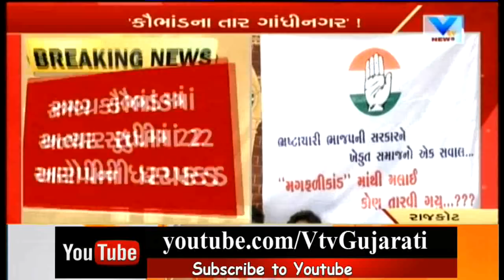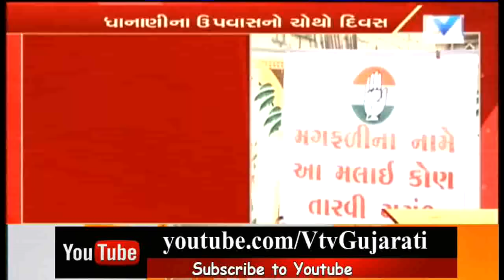Rajkot Congress Groundnut Scam Protest: Paresh Dhanani Continues Fast alleging BJP Govt | Vtv News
Rajkot Congress Groundnut Scam Protest: Paresh Dhanani Continues Fast alleging BJP Govt